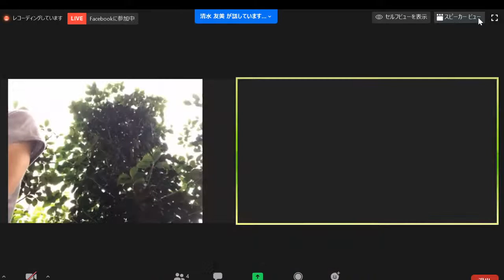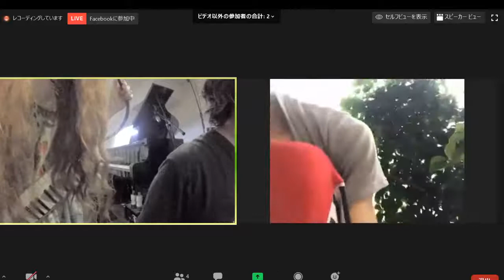♯4【音楽×ダンス×絵画】コラボ「観客との一体感」はオンラインでも可能か？様々なジャンルのクリエイターによるライブ＆トーク＆ワークショップ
オンラインイベント♯4
≪【音楽×ダンス×絵画】コラボ　「観客との一体感」はオンラインでも可能か？≫
様々なジャンルのクリエイターによるライブ＆トーク＆ワークショップ
　（主催：クリエイター集団「Honey Cue」）

7/26(日)　15:00～17:00　頃 （テストも兼ねる為、時間がずれる場合もあります）
YouTubeライブで配信（トークライブとワークショップのみ、facebookライブでも配信）

300円：お礼メッセージをお送りいたします
1000円：トーク＆ワークショップ録画データをお送りいたします。

●Zoomでのトークやワークショップの模様はYouTubeライブとfacebookライブ配信でご覧いただけますが、
盆踊り＆演奏ワークショップにご参加希望の方は、Zoom参加チケット（無料）を選択して下さい。当日13時までにIDやパスワードをお送りいたします。

◆15：00～15：30　トークライブ＆オンライン・コラボパフォーマンス【ダンス×音楽Live】
テーマ：音楽・ダンスのオンラインの可能性
（Zoom会議を利用し、その様子をYouTubeLiveとfacebookライブで配信）

【ゲスト】Cュタツヤ
日本の振付師。『ダンスは世界共通の平和コミュニケーション』の60億人プロジェクト代表。
誰でも踊れる場づくりとワークショップをする。ALSOKなど100本を超えるCM振付を担当。

【司会】清水友美（しみずともみ）

クリエイター集団「Honey Cue」代表。ピアニスト・シンガー・ダンサー・作編曲・司会・音楽教室主宰。武蔵野音楽大学ピアノ科卒。02年Luc Ferrari氏の作品を演奏するピアニストとして１位選出されソロリサイタルデビュー。新作初演、ＣＤやラジオ・ＴＶの録音、ダンスやミュージカル・演劇等の作曲も手掛ける。清水の為に書かれたピアノ作品も数多く、毎年リサイタルツアーを行う。オリジナルPOPユニット「foolish fish」Vo担当。市民団体「湘南SHOW点」代表。FM湘南ナパサのラジオ番組「清水友美のLOVE湘南」毎週土曜20:30～

音楽とダンスのコラボライブ配信（YouTube Live）
演奏楽曲　RED Ⅱ（作曲：foolish fish　ダンス公演の為の音楽「五彩の気」より）
出演：Cュタツヤ（ダンス）
　　　foolish fish （演奏＆パフォーマンス）清水友美（Vo＆Key）と林潤（G＆Cho）によるオリジナルPOPユニット。第2回茅ヶ崎エメロード音楽祭優勝。オリジナルソングでイベントや学園祭に出演する他、菓子チェーン店、横浜市・NHKのイベント番組テーマソング、兵庫県自治体や香港企業のキャンペーンソング等を手掛ける。演劇やミュージカル、ダンス公演等の作曲依頼も数多く、子供向けからアヴァンギャルドまで作風は幅広い。レコーディング・ミキシング・舞台やイベント音響も対応している。

◆15：30 ～16：00　「夏！サンバ＆音頭で盛り上がろう！！」オンラインで皆と踊りたい★音楽Liveパフォーマンス
出演：foolish fish （演奏＆パフォーマンス）清水友美（Vo＆Key）と林潤（G＆Cho）
　　　永武哲弥（サンバ打楽器奏者）

音楽プログラム（予定）
●Pinup Girl（作詞作曲：foolish fish）
●Beautiful Day（作詞作曲：foolish fish）
●浜辺の歌サンバ（作詞：林古渓　作曲：成田為三　編曲：foolish fish）
●浜降サンバ（作曲：foolish fish）
●茅ヶ崎・赤とんぼ音頭（作詞：三木露風　作曲：山田耕筰　編曲：foolish fish）

◆16：00～16：30　「赤とんぼ音頭」＆みんなで楽しくアンサンブル「♯コロナに負けるな」

【WS講師】清水友美（しみずともみ）クリエイター集団「Honey Cue」代表。ピアニスト・シンガー・ダンサー・作編曲・司会・音楽教室主宰。武蔵野音楽大学ピアノ科卒。02年Luc Ferrari氏の作品を演奏するピアニストとして１位選出されソロリサイタルデビュー。新作初演、ＣＤやラジオ・ＴＶの録音、ダンスやミュージカル・演劇等の作曲も手掛ける。清水の為に書かれたピアノ作品も数多く、毎年リサイタルツアーを行う。オリジナルPOPユニット「foolish fish」Vo担当。市民団体「湘南SHOW点」代表。FM湘南ナパサ「清水友美のLOVE湘南」毎週土曜20:30～

◆16：30～17：00　【音楽×絵画「楽童花」×ダンス】コラボLIVE（YouTube Live）
日本画家：永武哲弥氏のご発案により、氏の作品「楽童花（がくどうか）」とfoolish fishの即興演奏＆ダンスのコラボが実現！その瞬間だけのLIVEパフォーマンスを、ぜひリアルタイムに目撃して下さい。
出演：foolish fish （演奏＆パフォーマンス）
【ゲスト】永武哲弥（日本画家、仏絵師、文化財修復士、サンバ打楽器奏者）
西浜小・中→湘南高→東京藝大日本画→院・保存修復。大学の時SAMBAと出会い、藝大サンバ俱楽部を作る。大学院の時、浅草サンバカーニバルのきっかけを作る。日本語でSAMBAを歌うグループ、Banda Boato！で活動。茅ケ崎Casa de Bamba、LOGIN、徳洲会病院祭などでライブ。SAMBAグループ・ウニアン・ド・アマドーレス創立。 SAMBAグループ・横浜サウーヂ所属。フーリッシュフィッシュの時々サポートメンバー。猫と暮らす外出自粛好き独身男65歳。

また当イベントの主旨や、主催のHoney Cueメンバーは次の通りです。
≪音楽ライブ配信の主旨≫
新型コロナウイルスの影響を最も受けていると考えられる音楽業界について、オンラインの可能性を探ります。演奏を仕事にしているミュージシャンにとっては、ネット配信の音質の悪さ、無観客での演奏を鑑みると、ライブ配信に迷いを持っていると思いますが、できるだけコンパクトな機材で、低コストでできるライブ配信システムの構築を目指し、様々な比較テストを行い、ご視聴くださる皆様、音楽ファンの皆様にとって、ネット配信でのコンサートやライブでも、有料イベントになりえるのか？どんな工夫をすれば良いのか？ご視聴頂く皆様から忌憚のないご意見を伺えればと思います。

≪オンラインでのアンサンブル・ワークショップの主旨≫
ビデオ会議システムでは、必ず音の遅延が起こります。でもミュージシャンや音楽ファンにとって、リアルタイムでお互いの音を聴きながらアンサンブル演奏を楽しみたい！という欲求は切実です。あえてその遅延を承知の上で、アンサンブル演奏ができないものか？という素朴な疑問から、皆さんとオンライン・アンサンブルを楽しむワークショップに挑戦します。

【今迄のHoney Cueオンラインイベント アーカイブ】

◆♯3≪【音楽×絵画×ダンス】即興コラボ　オンライン・アンサンブル演奏の可能性≫

◆♯2　≪音楽・ダンスとオンラインレッスンの可能性 ≫

◆♯１　≪音楽・アート活動のオンラインの可能性を探る≫

★『Honey Cue』 facebookグループ（お気軽にご参加下さい）

★LINEオープンチャット「クリエイター応援＆2020人で踊ろう！」

≪クリエイター集団「Honey Cue」メンバー≫（7/26参加予定者です）

◆【司会】清水友美（しみずともみ）クリエイター集団「Honey Cue」代表

◆【ライブ配信担当】下司智津惠（げしちづえ）
ライター・コピーライター・フォトグラファー
メーカーにてPCの説明書作成に携わった後、フリーランスに。IT系ライターとして、PC、カメラ、サーバ、データベース等について、取材、執筆してきました。
フォトグラファーとして、ウェディングや学校行事でスナップ撮影を行っています。
今後はライブ配信を行うエンジニア＆ビデオグラファーとしても活動していきます。

◆【音響担当】林潤（はやしじゅん）ギタリスト、作曲家
様々なバンド活動を経て、Vo.清水友美とオリジナルPOPユニット「foolish fish（フーリッシュフィッシュ）」を結成。ライブではGとCho、楽曲制作ではGの他にB、Rhythm programming、作詞作曲を担当。画家やパフォーマーとのコラボとして即興演奏や、ダンス、ミュージカル、演劇公演のための楽曲制作の依頼も多く、作曲・レコーディング・ミキシングなど全てを行う。演劇公演やイベント等における音響効果・PAの依頼も数多い。

◆田口雅英（たぐちもとひで）作曲家。現代音楽の作曲・音楽作りワークショップ・サウンドインスタレーションの作成・フィリピンの竹楽器の作成普及活動(ワークショップや在日フィリピン人コミュニティーとの活動等)・東南アジアの作曲家に関する研究や彼らとの交流等を行っている。奈良県在住。作曲作品においては、邦楽器作品にも力を入れている。現在、これまでの活動でご縁のあった皆さんとの色々な形でのオンラインプロジェクトを模索中。

◆佐藤浩紀（さとうひろき）清水友美ファンクラブ★ともみんランド★副会長
ピアノを弾きます。5歳頃から途切れることなく今に至っておりますので、サステイナブルだと思います。清水さん萌えです。こちらもサステイナブルだと思います。
前世紀最後の十年間くらいポーランドの音楽に関心を寄せておりました。気付いてみますと久しくご無沙汰といった感じです。さらにその前は数学を専攻しておりました。時折飢えを覚えて書物を開きますが、なかなか長続きはしません。
今年から数年に渡る目標は、松平頼暁『モルフォジェネシス』全4曲をおはこにすることです。
目下の夢は、清水さんとの連弾で近藤浩平『島』全曲を沢山の方々に広めることです。

◆マサヤ　清水友美ファンクラブ★ともみんランド★会員No.3
無類の音楽好きで、有名から無名まで数多くのミュージシャンのコンサートやライブに通う。様々な楽器をコレクションし、本人もレッスンを受けたり演奏したりと、大いに音楽を楽しんでいる。美人ミュージシャンのファンと公言している。